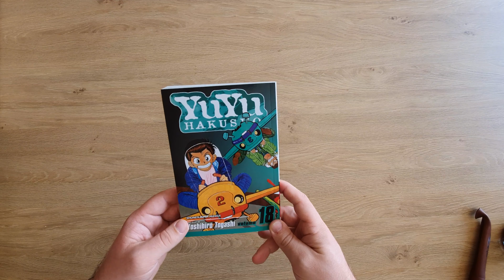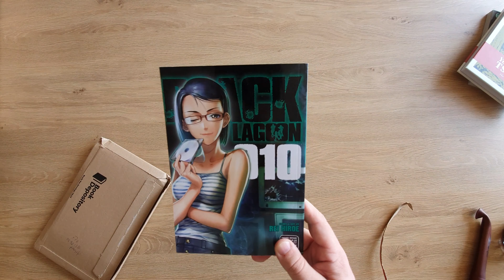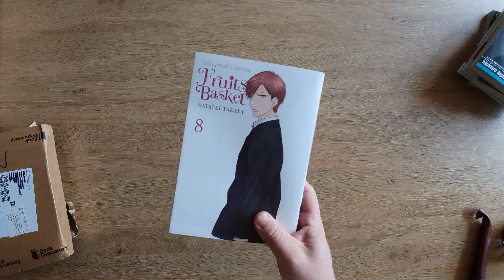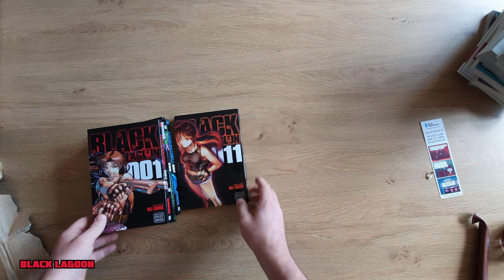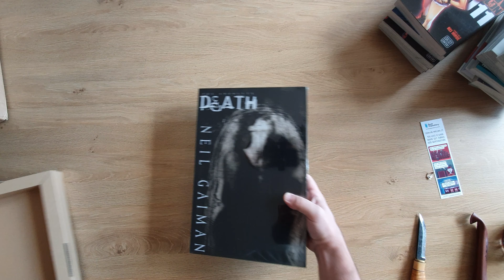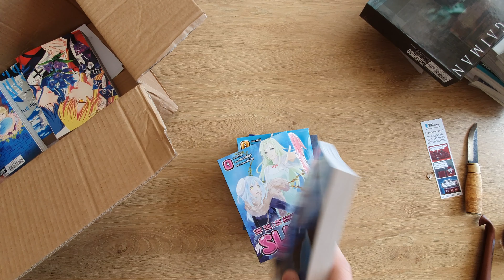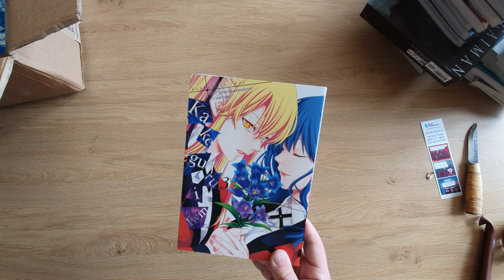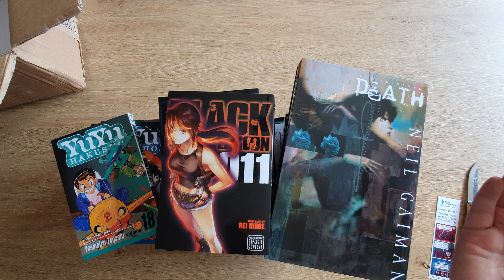Manga Haul July '20 #1 - 30 volumes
First manga haul for the month of July :)